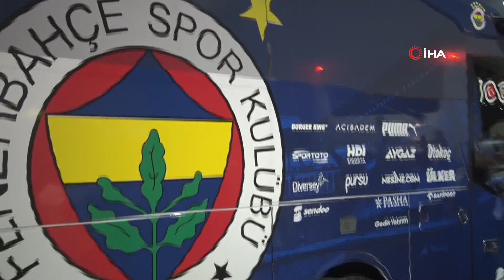Fenerbahçe'ye Ankara’da coşkulu karşılama!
Fenerbahçe, Trendyol Süper Lig’in 4. haftasında oynayacağı Ankaragücü karşılaşması için Ankara’ya geldi. Sarı-lacivertli ekip çok sayıda taraftar tarafından karşılandı.